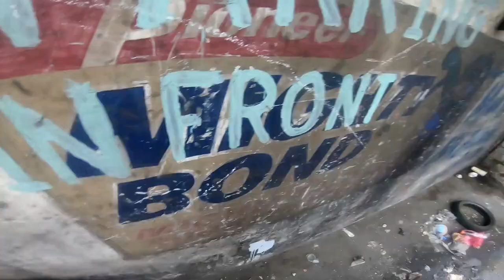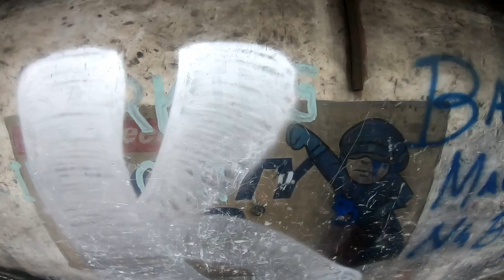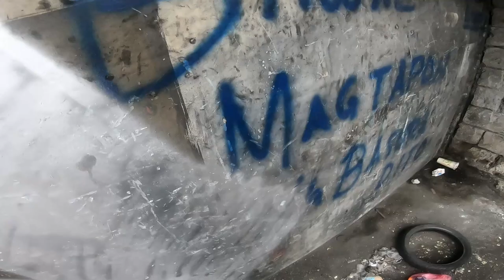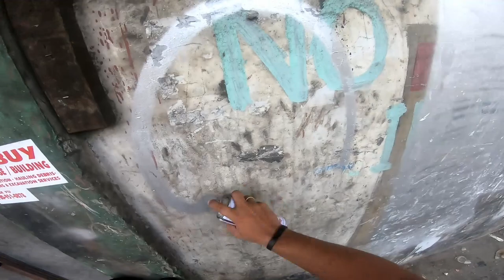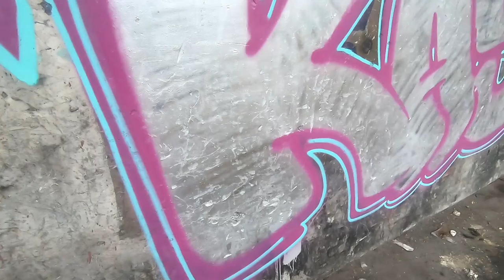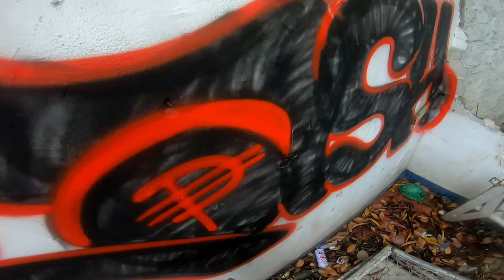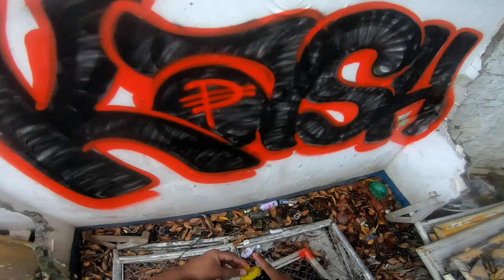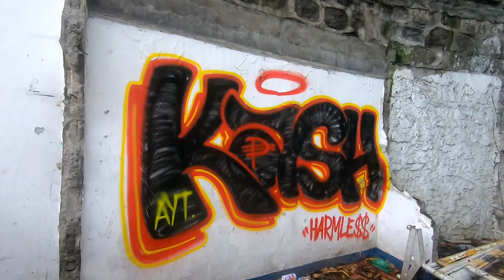GRAFFITI BOMBING MISSION pART 12